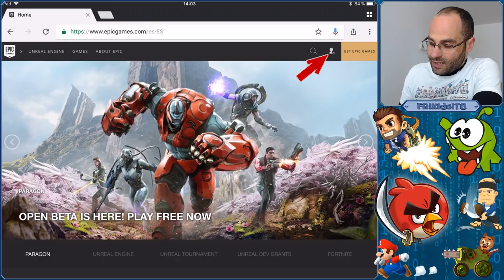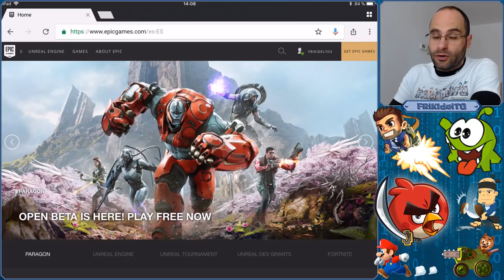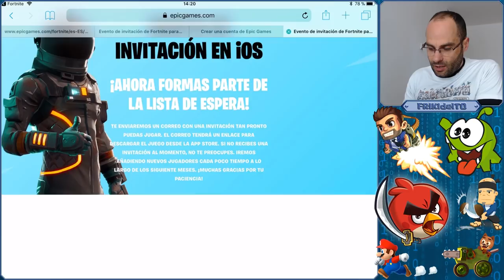COMO jugar a FORTNITE en iOS sin CODIGO de INVITACION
A partir de ahora si no jugáis al Fortnite en iOS es porque no queréis ;-)